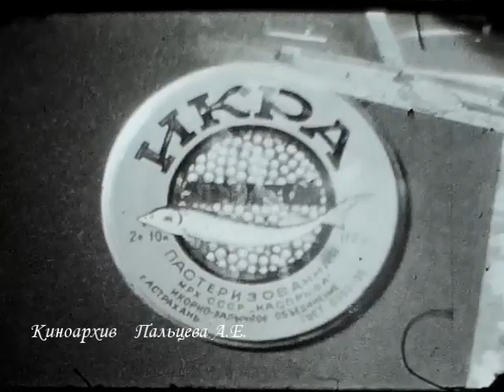Красная рыба, 60-е